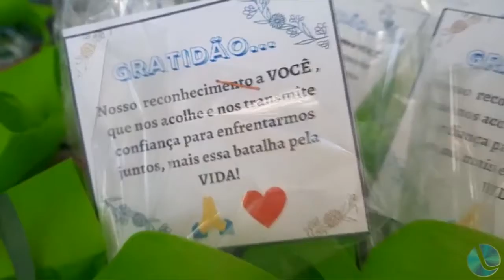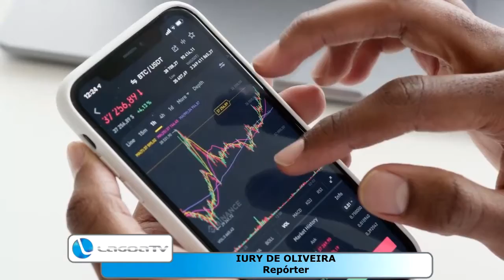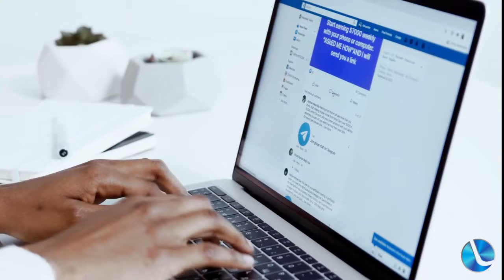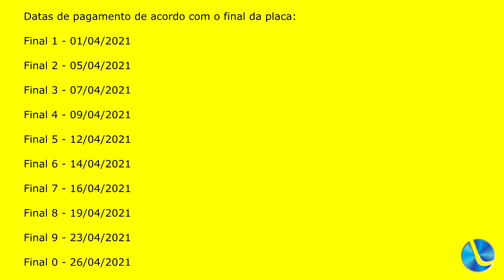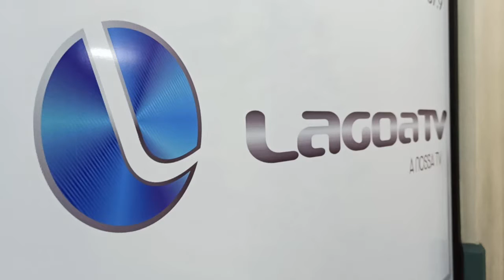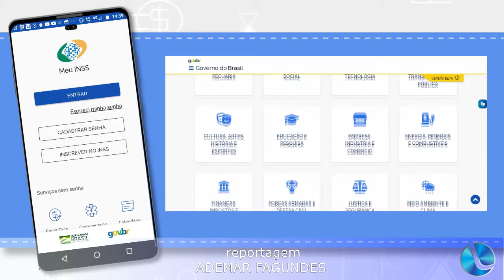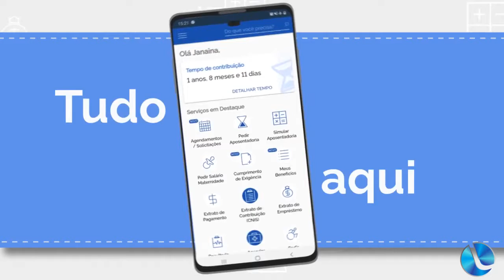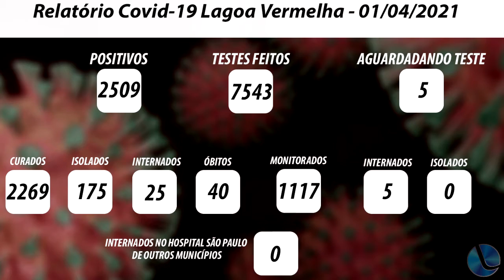Boa Noite Cidade 01-04-21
- Mudas frutíferas já poderão ser pedidas

- Rotary entrega mimos de Páscoa a profissionais da saúde

- BC libera oficialmente transferências bancárias pelo WhatsApp

- Começa pagamento do IPVA 2021 conforme final da placa

- O boletim esportivo com Iury de Oliveira

- Atendimento do INSS de Lagoa Vermelha segue remoto com agravamento da pandemia

- Vereador Gabriel Vieira propõe atendimento mais humanizado para transporte da Saúde